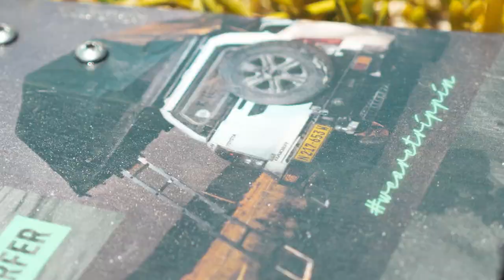Trip - collect memories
Do you also crave unique experiences? Let yourself go, escape everyday life and kite completely freely together with Ellie through the crystal-clear waters of Venezuela.

Travel carefree with our split board and enjoy total comfort on the way to your dream spot. Lose yourself, enjoy the beauty of nature, and collect unforgettable memories while exploring the world.

Where is your next TRIP going?